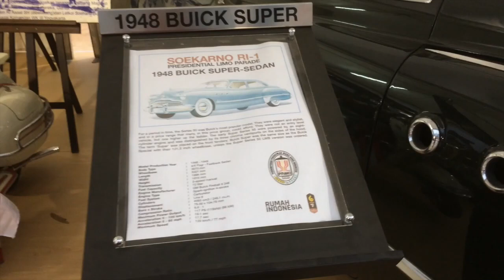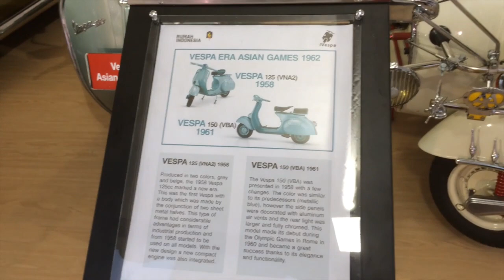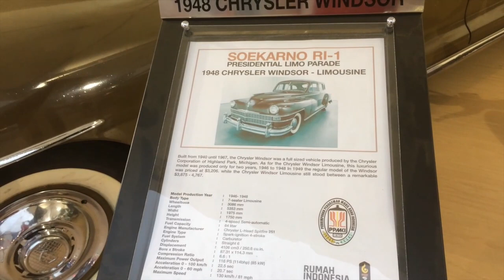INILAH MOBIL YANG DIPAKAI PRESIDEN SOEKARNO SAAT ASIAN GAMES 1962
Asian Games 1962 yang ke-4 diselenggarakan di Jakarta pada tanggal 24 Agustus 1962 sampai 4 September 1962.

Dari 17 negara berpartisipasi untuk memperebutkan medali pada 15 cabang olahraga yang dipertandingkan, termasuk badminton yang dipertandingkan untuk pertama kalinya.

Salahsatu kendaraan yang dipakai oleh Presiden Ir.Soekarno adalah jenis sedan Buick Super buatan tahun 1948 dan Limosine Chrysler Windsor buatan tahun 1948.
Beliau juga sempat menggunakan kendaraan roda yaitu Vespa 125 buatan tahun 1958 dan Vespa 150 buatan tahun 1961.

Semua kendaraan tersebut dipamerkan di Rumah Indonesia dikawasan Epicentrum Kuningan Rasuna Sahid selama Asian Games 2018.